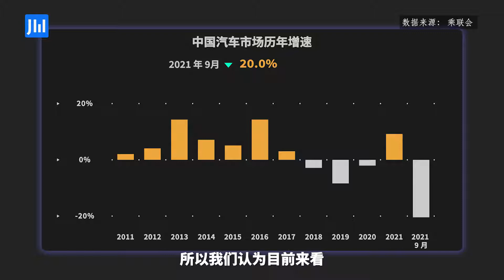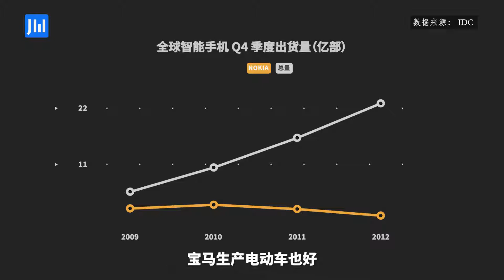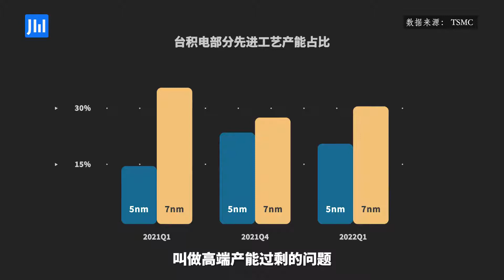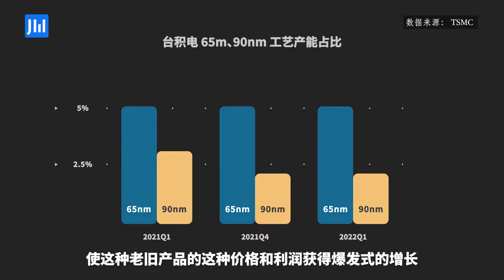集微访谈第162期：汽车芯片低端吃紧，高端紧吃？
随着智能手机芯片等产品往更先进的制程迁移，市场不断扩大的车用芯片似乎成为了理想的“接盘侠”。然而这种只重视供给却忽略需求的资源错配，只会带来“低端吃紧，高端紧吃”的尴尬局面。